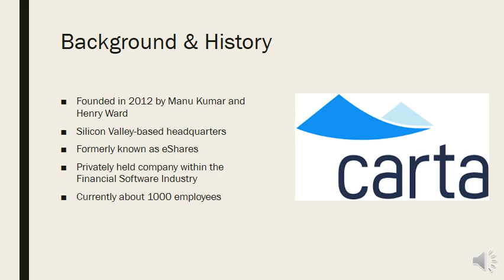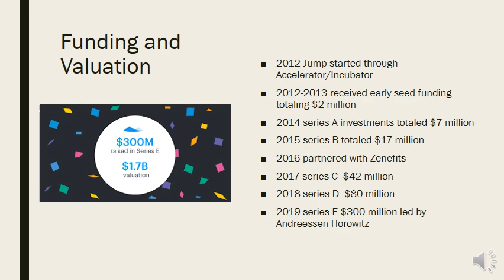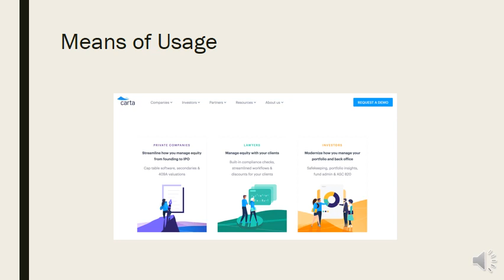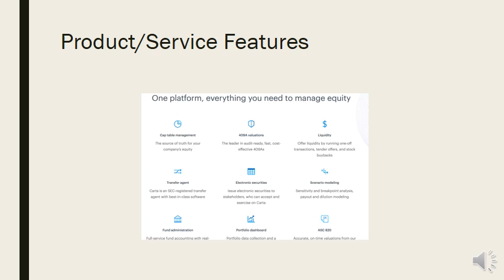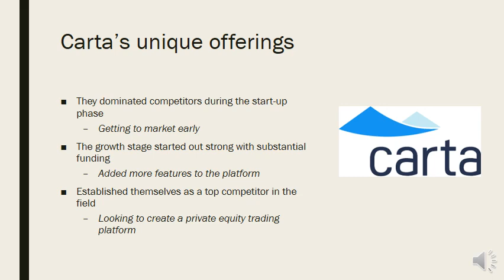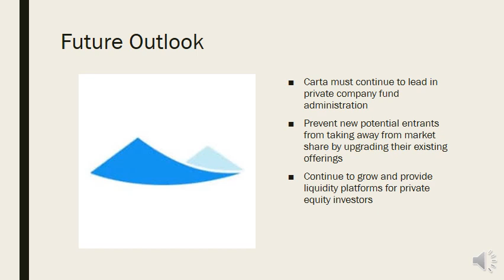FinTech Topics - Carta Case Study by David Krause